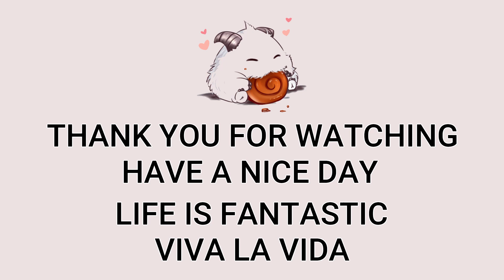Jayce Mid VS Malzahar | Patch 13.5